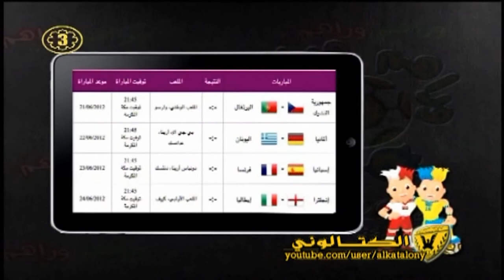وراهم وراهم انجلترا واوكرانيا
وراهم وراهم انجلترا واوكرانيا من تقديم المبدع عبدالعزيز النبهان